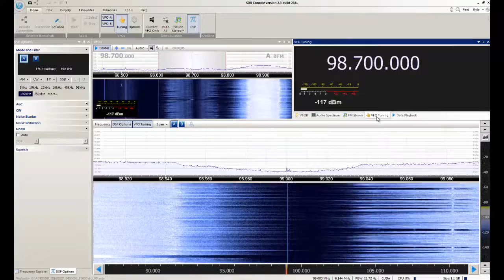Raízes FM - Capivari/SP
Captação da Raízes FM em Sorocaba/SP. Distância de 56 km. Data: 27/08/2016 às 0450 UTC.